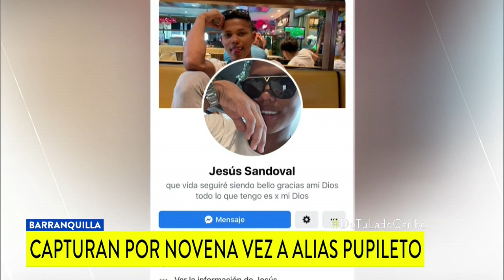Detienen nuevamente a alias ‘el Pupileto’, quien chicaneaba lujos en redes sociales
Es el noveno arresto para Daniel José Osorno Márquez, a quien la Policía señala de varios robos en casas del norte de Barranquilla.